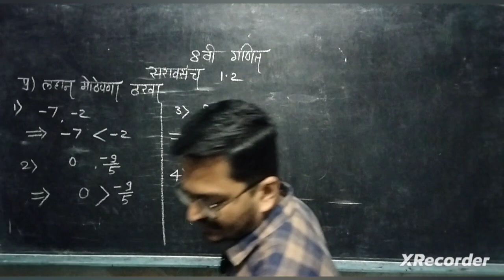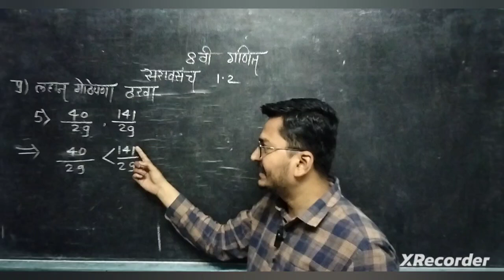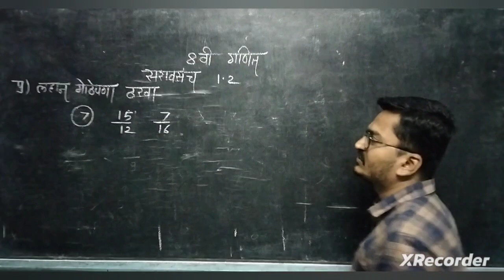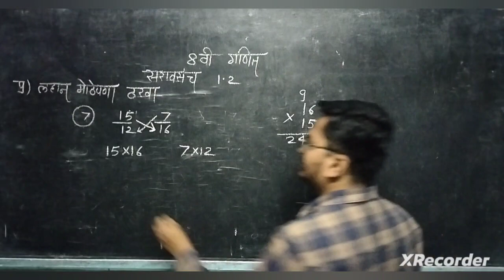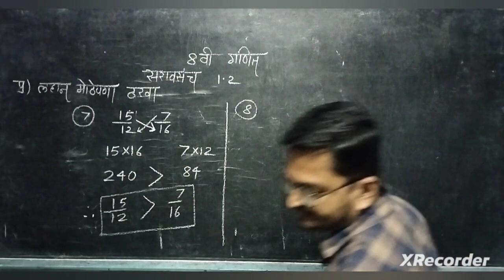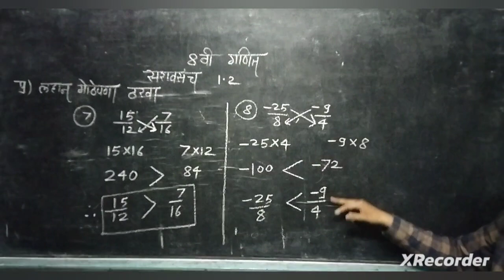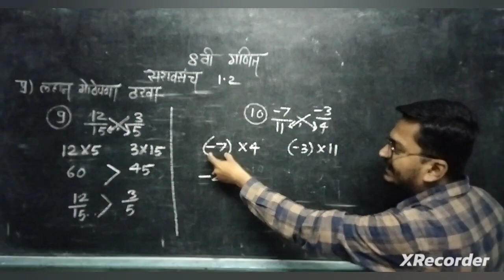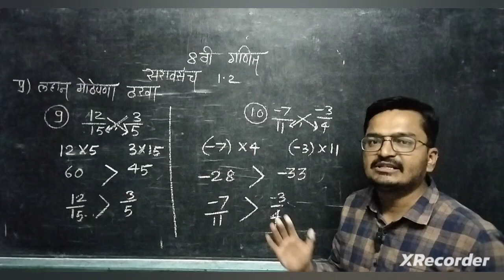8 वी गणित/परिमेय व अपरिमेय संख्या/सरावसंच 1.2/प्रश्न लहान मोठेपणा ठरवा प्रकरण 1/8vi sarav sanch 1.2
8 vi ganit